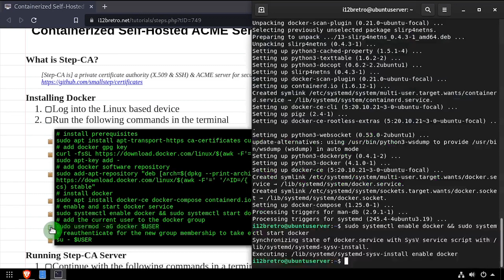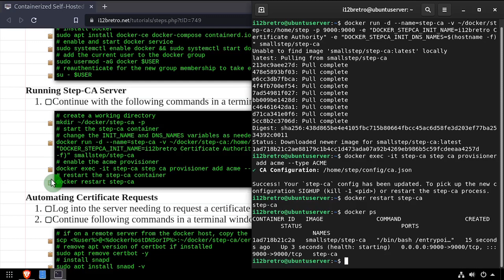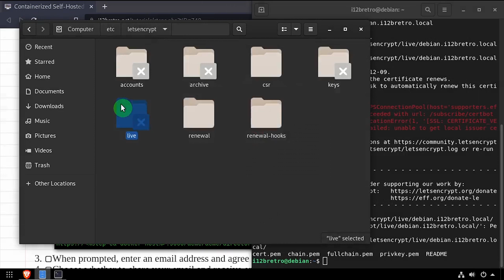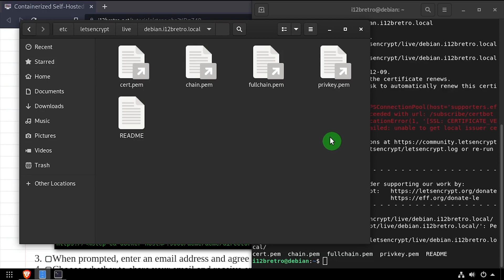Containerized Self-Hosted ACME Server with Step-CA in Docker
What is Step-CA?
[Step-CA is] a private certificate authority (X.509 & SSH) & ACME server for secure automated certificate management, so you can use TLS everywhere & SSO for SSH.

Installing Docker
   01. Log into the Linux based device
   02. Run the following commands in the terminal
         # install prerequisites
         sudo apt install apt-transport-https ca-certificates curl software-properties-common gnupg-agent -y
curl -fsSL -F'=' '/^ID=/{ print $NF }' /etc/os-release)/gpg | sudo apt-key add
         # add docker software repository
sudo add-apt-repository "deb [arch=$(dpkg --print-architecture)] -F'=' '/^ID=/{ print $NF }' /etc/os-release) $(lsb_release -cs) stable"
         # install docker
         sudo apt install docker-ce docker-compose containerd.io -y
         # enable and start docker service
         sudo systemctl enable docker && sudo systemctl start docker
         # add the current user to the docker group
         # reauthenticate for the new group membership to take effect
         su - $USER

Running Step-CA Server
   01. Continue with the following commands in a terminal window
         # create a working directory
         mkdir ~/docker/step-ca -p
         # start the step-ca container
         # change the INIT_NAME and DNS_NAMES variables as needed
         docker run -d --name=step-ca -v ~/docker/step-ca:/home/step -p 9000:9000 -e DOCKER_STEPCA_INIT_NAME="i12bretro Certificate Authority" -e DOCKER_STEPCA_INIT_DNS_NAMES="$(hostname -f)" smallstep/step-ca
         # enable the acme provisioner
         docker exec -it step-ca step ca provisioner add acme --type ACME
         # restart the step-ca container
         docker restart step-ca

Automating Certificate Requests
   01. Log into the server needing to request a certificate
   02. Continue following commands in a terminal window
         # if on a remote server from the docker host, copy the root-ca.crt file
         scp ≪%user%≫@≪%dockerhostDNSorIP%≫:~/docker/step-ca/certs/root_ca.crt ~/root_ca.crt
         # remove apt version of certbot if installed
         sudo apt remove certbot -y
         # install snapd
         sudo apt install snapd -y
         # install snap core and update
         sudo snap install core; sudo snap refresh core
         # install certbot snap
         sudo snap install --classic certbot
         # create certbot symbolic link
         sudo ln -s /snap/bin/certbot /usr/bin/certbot
         # request the certificate
   04. Choose whether to share your email and receive emails from certbot
   05. Certbot will output information regarding the location of the certificate files